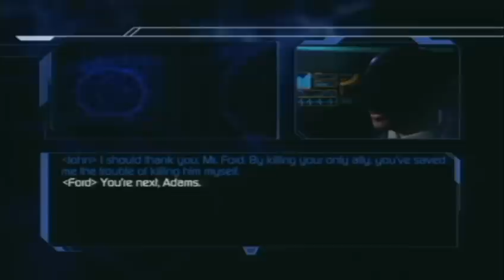The Conduit Single Player Mission 9 Elevated Difficulty Part 1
Closure 1/2